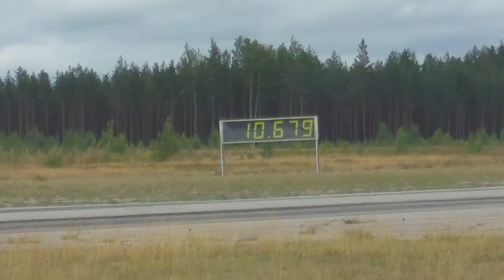Kiikala 28.08.2010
Buggy racing